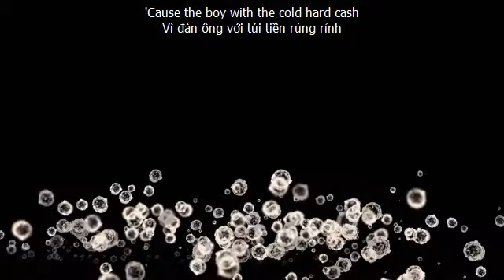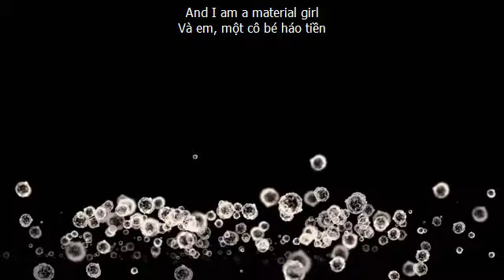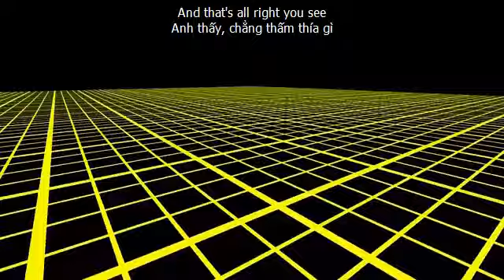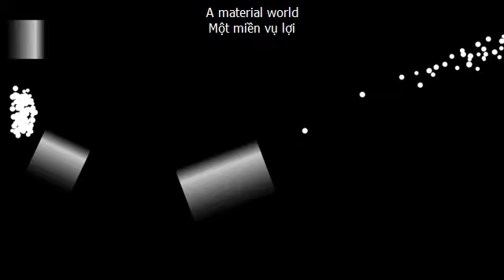MATERIAL GIRL (Lời Dịch Anh Việt) Madonna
MATERIAL GIRL
Madonna (1984)

Some boys kiss me, some boys hug me
Để đôi chàng hôn, cho vài trai ôm
I think they're O.K.
Em nghĩ họ ổn
If they don't give me proper credit
Nếu họ không trao tín kim thích đáng
I just walk away
Em cất bước sang ngang

Kẻ thì nài nỉ, kẻ lại cầu xin
But they can't see the light, that's right
Chẳng gì, nhưng họ không thấy chân kinh
'Cause the boy with the cold hard cash
Vì đàn ông với túi tiền rủng rỉnh
Is always Mister Right,
Luôn là Quí Ngài Đáng Kính
Vì ta đang sống trong thế giới duy kim
Và em, một cô bé háo tiền
Các anh biết ta đang sống trong thế giới duy vật
Và em, một cô nàng vật chất

Some boys romance, some boys slow dance
Vài chàng lãng mạn, đôi chàng đỏm dáng
That's all right with me
Với em chẳng gì màng
If they can't raise my interest, then I
Nếu lãi suất ngân hàng không tăng, thế thì
Have to let them be
Em phải để họ đi

Some boys try and some boys lie
Chàng này thật thà, chàng kia dối trá
But I don't let them play
Em cho ra chơi chổ khác
Only boys that save their pennies
Chỉ những anh từng đồng từng cắc
Make my rainy day
Cho em ngon ăn đẹp mặc

Mắc vào chốn phi kim bất phú
Living in a material world
Vướng vào nơi tham phú phụ bần

Trai đến rồi lại trai đi
And that's all right you see
Anh thấy, chẳng thấm thía gì
Experience has made me rich
Bao trải nghiệm đã làm em giàu
And now they're after me
Và giờ các anh bám sau

A material,
Một cõi vật chất
A material,
Một nơi hám tiền
A material,
Một chốn tham quyền
A material world
Một miền vụ lợi